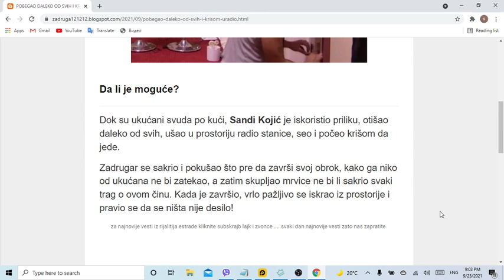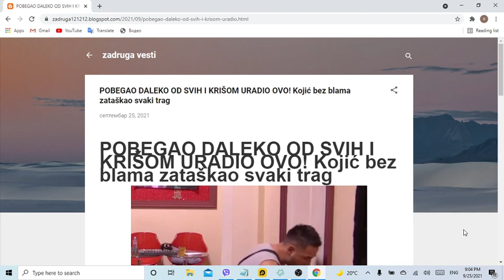POBEGAO DALEKO OD SVIH I KRIŠOM URADIO OVO! Kojić bez blama zataškao svaki trag